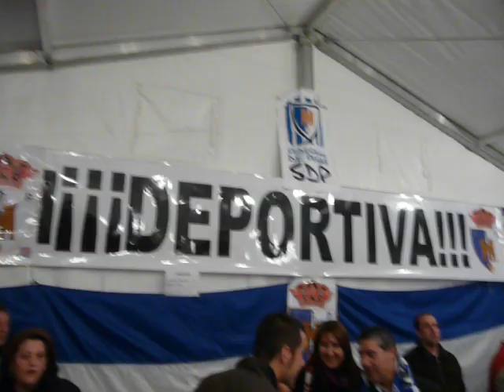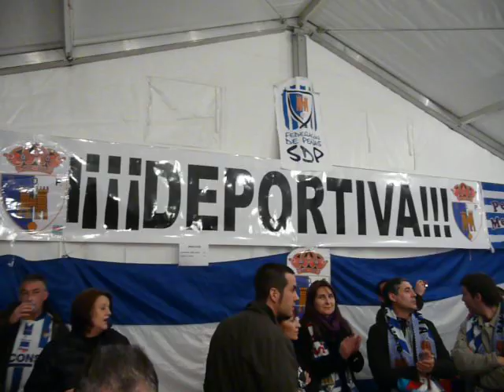EL CASTAÑAZO F D PEÑAS PART 1º 132